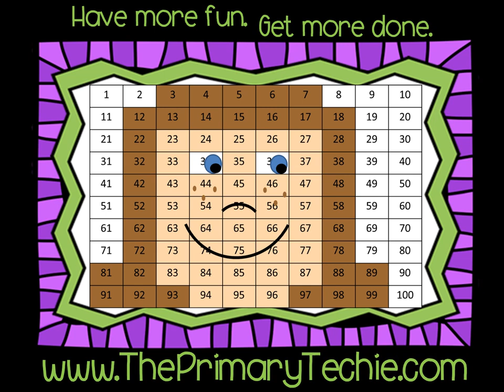The Tens Train - Christmas